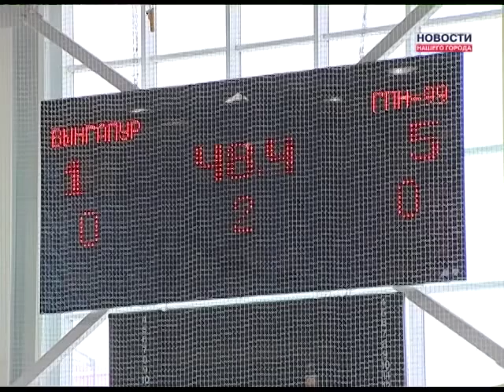Мини- футбол "Двор без наркотиков"